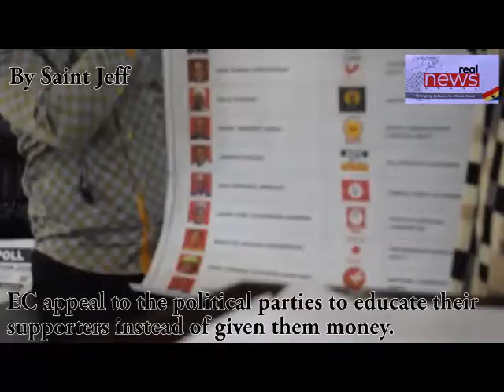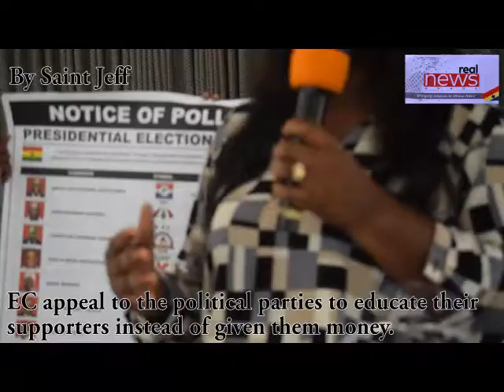EC urges political parties to educate supporters on voting process than giving them money